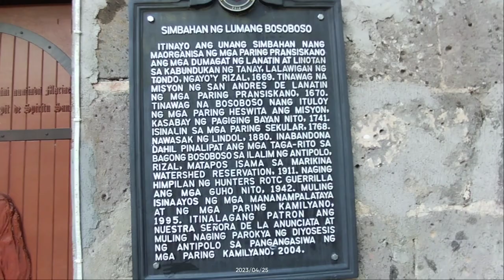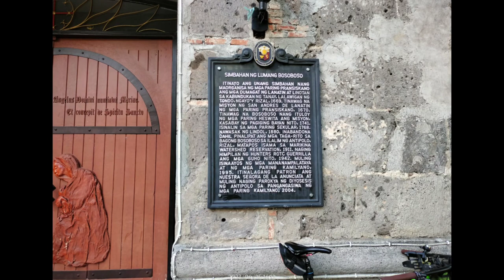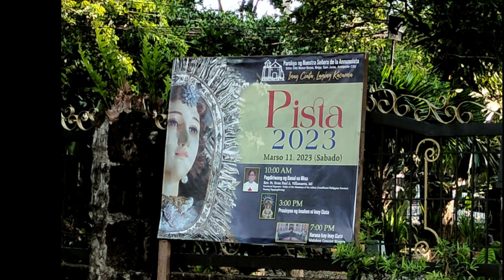NUESTRA SEÑORA DE LA ANNUNCIATA PARISH CHURCH -LUMANG BOSO BOSO, ANTIPOLO,RIZAL 🇵🇭🙏